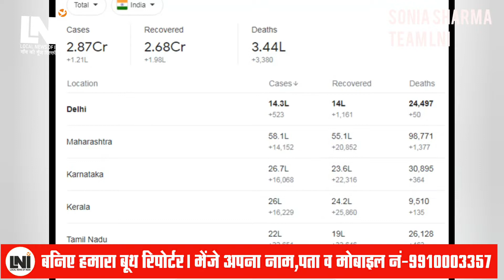खबर भी जरूरी हैं LOCAL NEWS OF INDIA TODAYS HEADLINES BY SONIA SHARMA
SONIA SHARMA